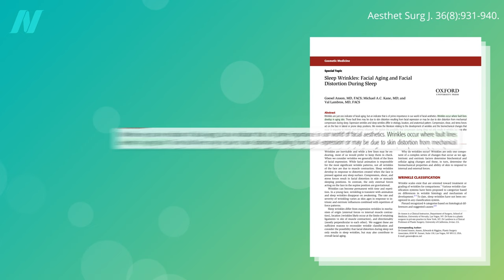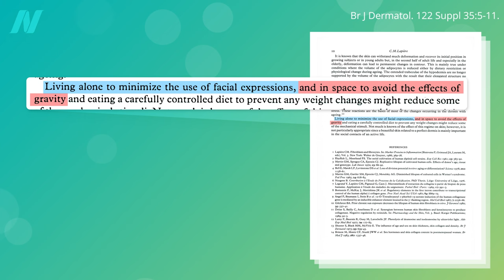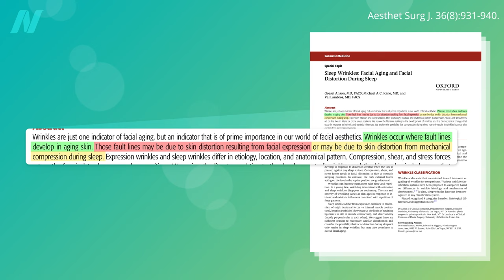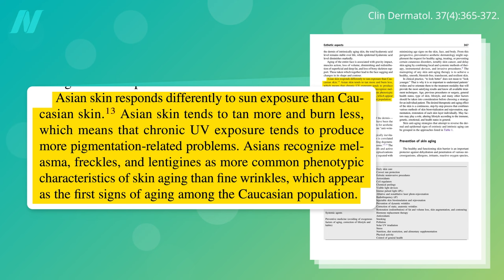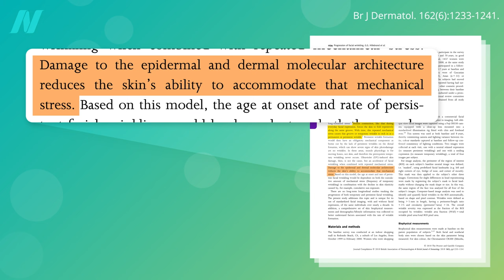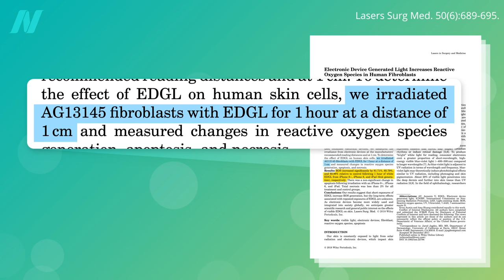What Causes Wrinkles?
Over time, the skin folding caused by everyday facial expressions etches once-temporary grooves into permanent wrinkles, but only in the context of underlying structural damage. Can light emitted from smartphone screens cause premature aging and wrinkles?

I covered some popular wrinkle-reducers in The Efficacy, Safety, and Side Effects of Botox and Facelifts and The Efficacy and Safety of Fillers, Chemical Peels, and Laser Skin Resurfacing

Have a question about this video? and someone on the NutritionFacts.org team will try to answer it.

Want to get a list of links to all the scientific sources used in this video? You’ll also find a transcript and acknowledgements for the video, my blog and speaking tour schedule, and an easy way to search (by translated language even) through our videos spanning more than 2,000 health topics.